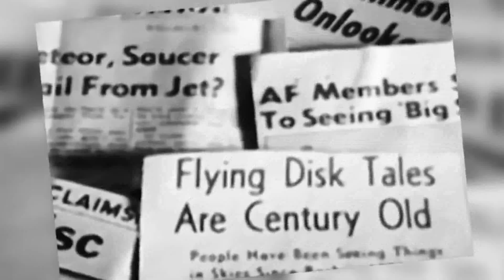UFO We Want To Know 10/21/2023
Host Joseph talks about UFOs in our sky.